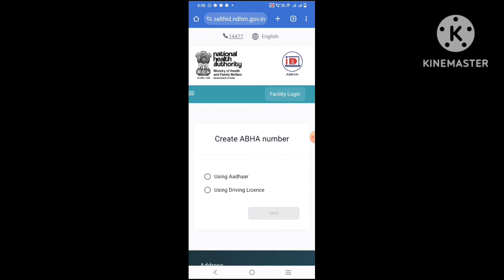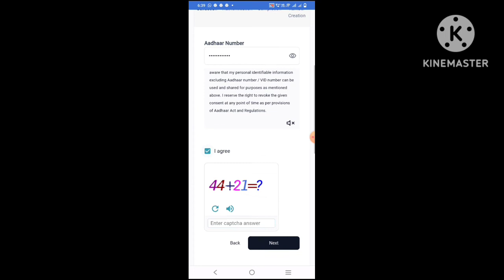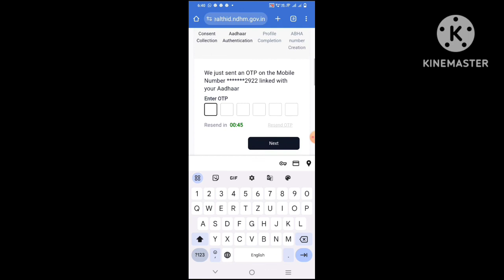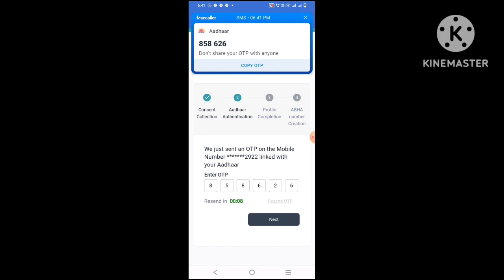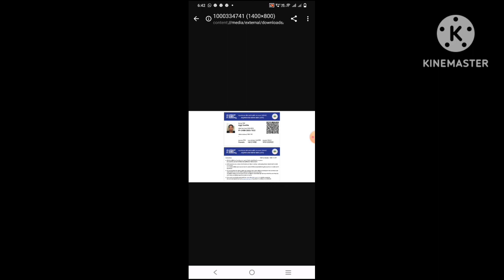how to apply Digital Health Card free of cost/how to apply Ayushman Bharat health card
click link and apply for Ayushman Bharat health card